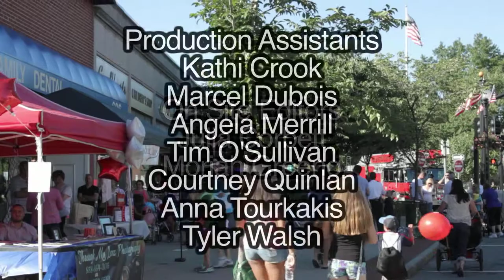Reading Fall Street Faire 2014 - The Young Baily